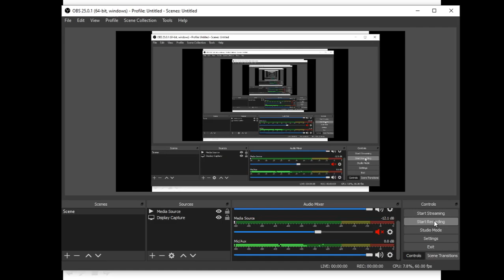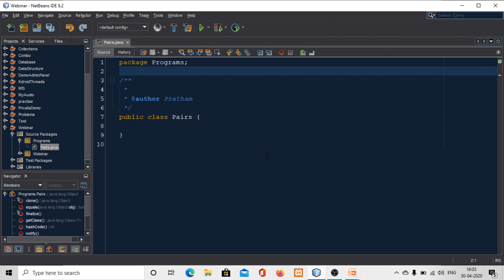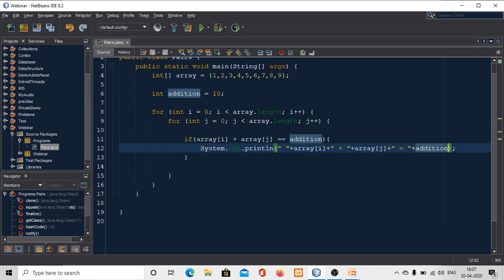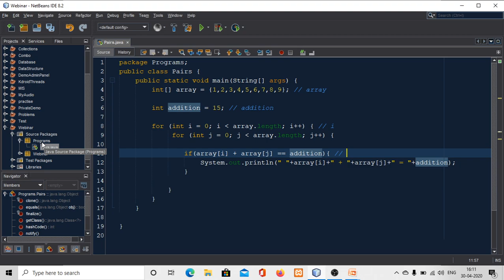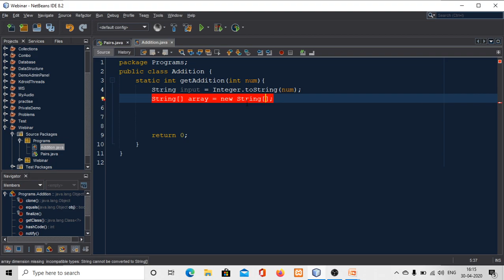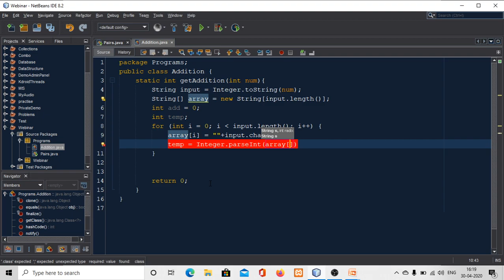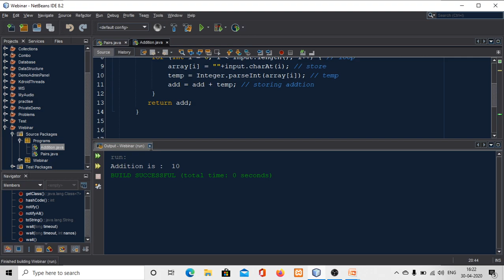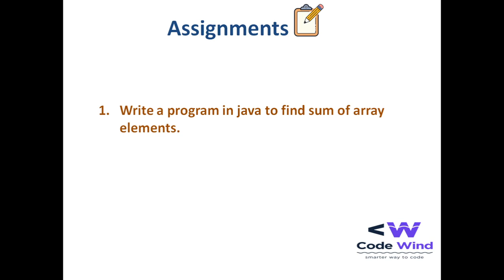Industrial Program |Java For Begineers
1- Finding pairs from an array whose addition is equal to the number which we want to find. Example {1,2,3,4,5} is an array and we want to find pairs whose addition is 10. Then the output will like (5,5).

2. Finding the addition of a number, for example, a number is 1234 then the addition is 1+2+3+4 = 10.